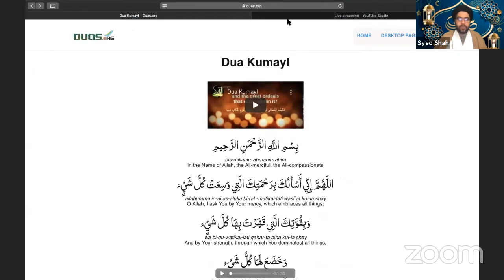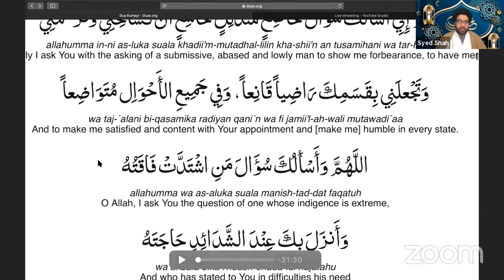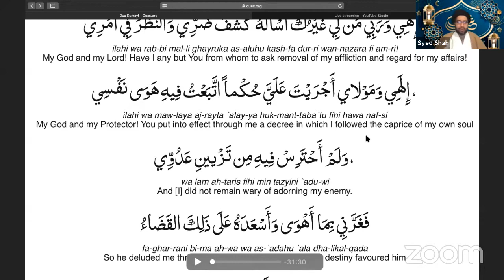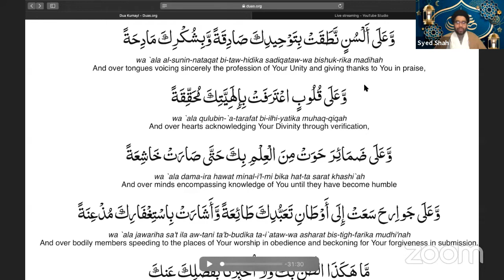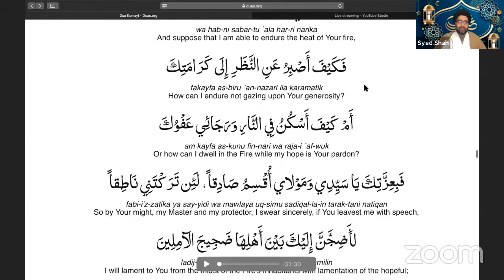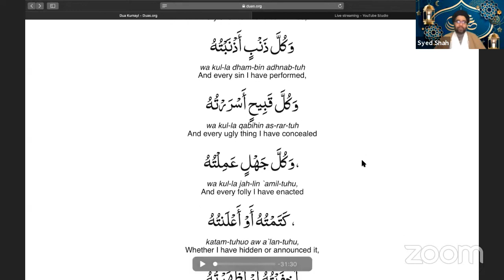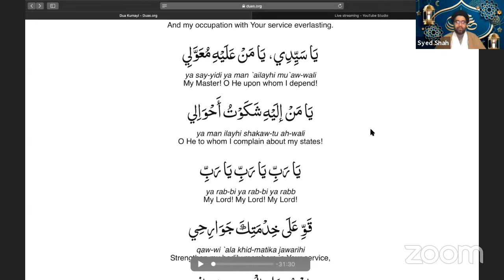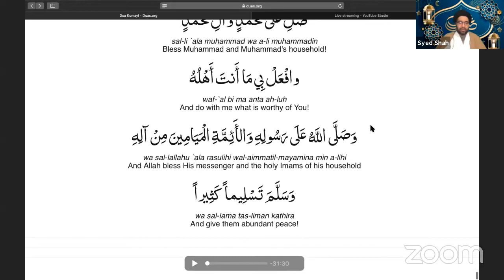Dua Kumail | Hussaini Misssion Newport